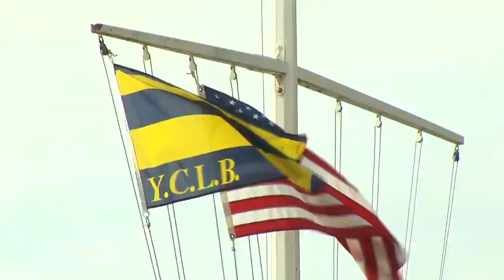Portrait Emmanuel Coindre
Meet Emmanuel Coindre, the only man that crossed the Atlantic ocean 5 times, the Pacific ocean 1 time and he is about to cross the Indian Ocean. Oh by the way, he crosses the oceans on ROWING BOAT. Alone…

Une production Media & Nautica